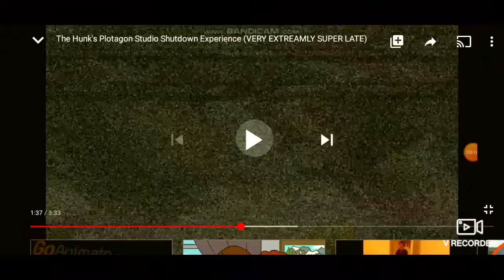The boys plotagon. Shutdown